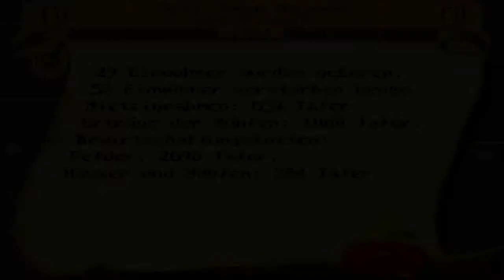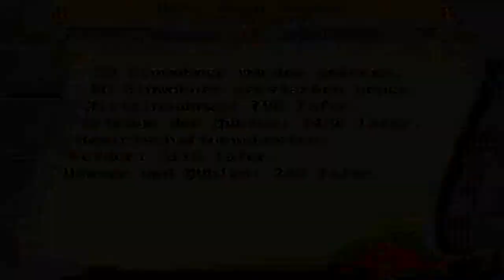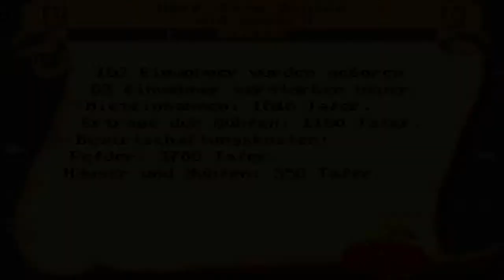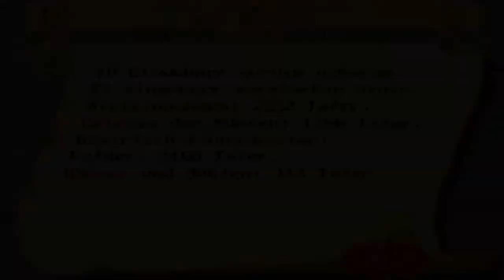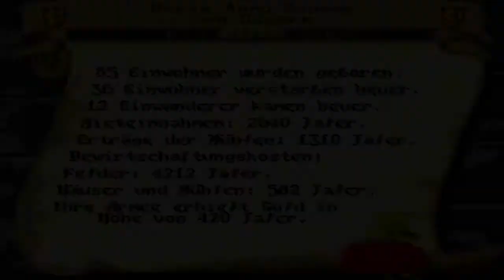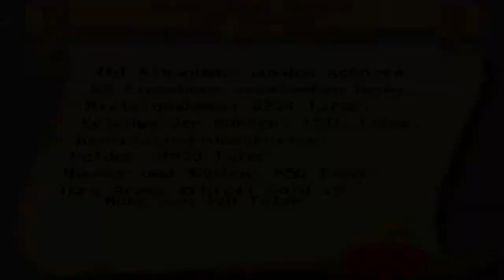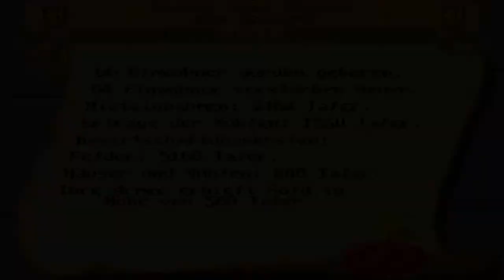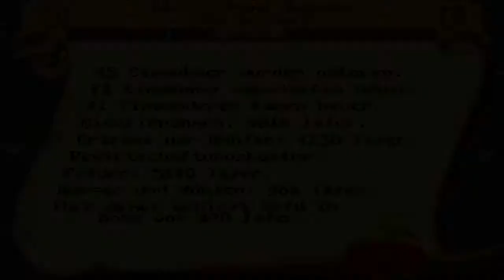Back to Youth #02: Kaiser Deluxe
Herzlich willkommen in der neuen Rubrik "Back to Youth". Dort sollen zukünftig Spiele vorgestellt werden die ich Euch gerne zeigen will die aus meiner "Jugend" stammen aber nur bedingt LP-Fähig sind. Das kann in einer Folge abgeschlossen sein oder ein paar Folgen dauern damit ihr einen guten Eindruck bekommt.

Heute gibt es "Kaiser Deluxe" auf die Augen. Ein nettes Spiel auf jeden Fall wert hergezeigt zu werden. Und mit wem könnte ich das besser tun als mit meinem altbewährtem Kollegen...

Für alle Nostalgiker die das Spiel kaufen und mich gleichzeitig unterstützen möchten. Kauft Euch das Spiel mit folgendem Link:

Sämtliche Einnahmen fließen zurück in den Kanal da ich mich nicht bereichern will sondern Euch immer wieder andere Spiele zeigen möchte.